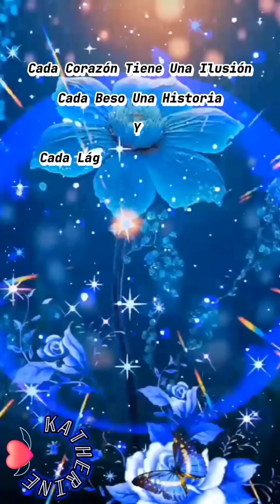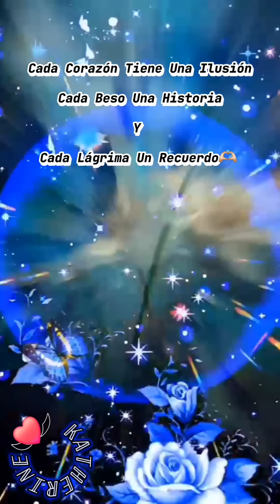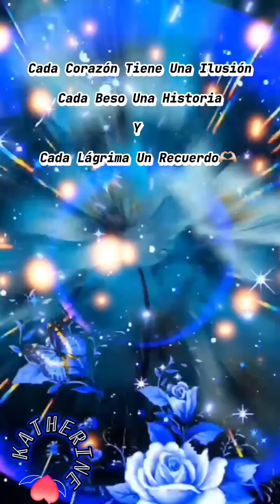《LOS BUKIS-☆NO ME ARREPIENTO》